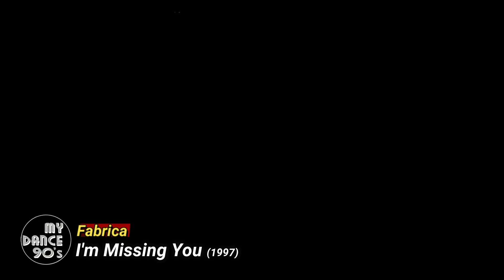FABRICA - I'M MISSING YOU (1997) (My Dance 90's)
MY DANCE 90's traz os melhores vídeos e sets mixados dos anos 90 em alta qualidade. Resgatando uma década marcada pela Dance Music, estilo que popularizou e dominou as pistas de dança e rádios pelo mundo.
Produção e mixagens Dj Rodrigo Palandi.
AUMENTA O VOLUME AÍ!!!